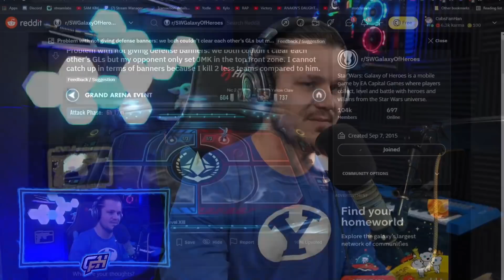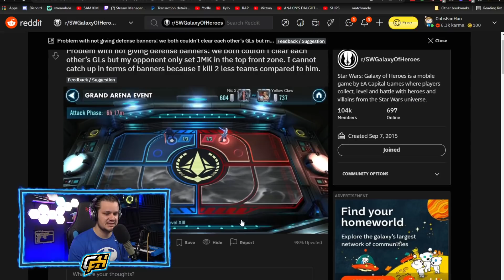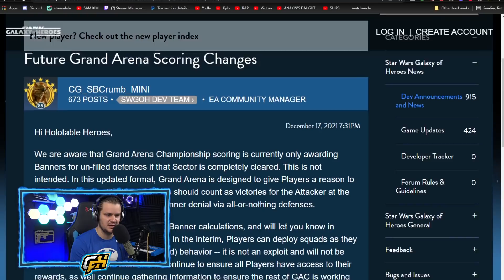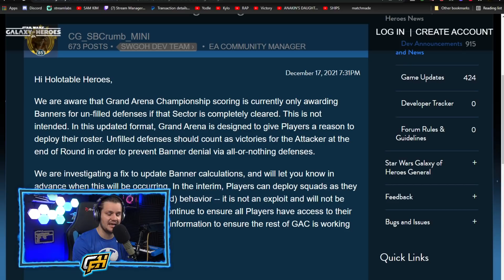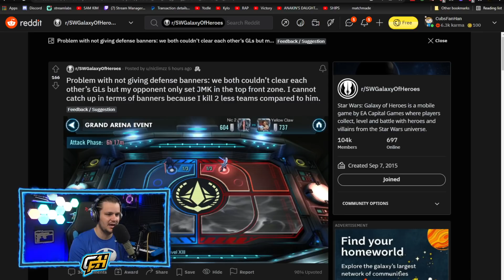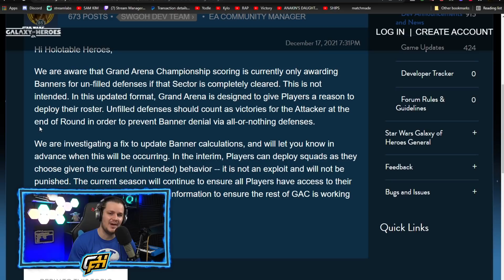MAJOR GAC Problem Right Here... | Star Wars: Galaxy of Heroes